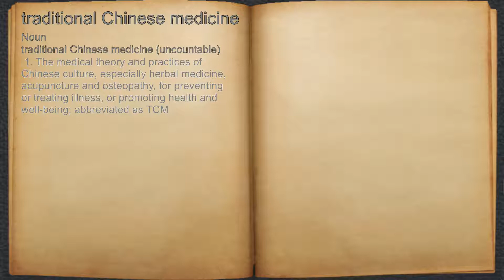What does traditional Chinese medicine mean?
A spoken definition of traditional Chinese medicine.

Intro Sound:
Typewriter - Tamskp